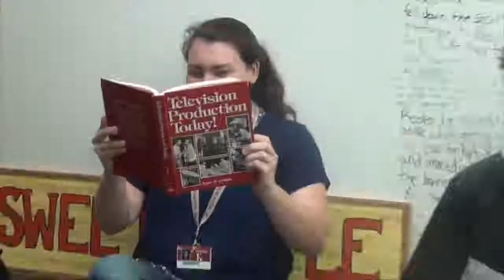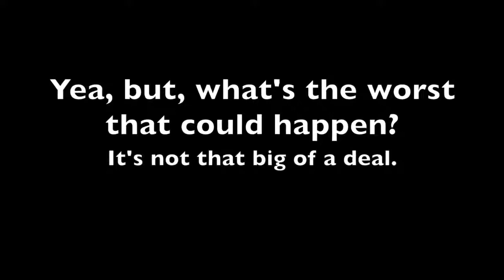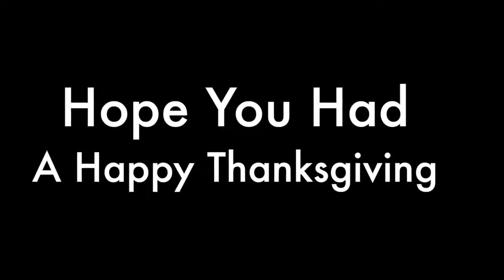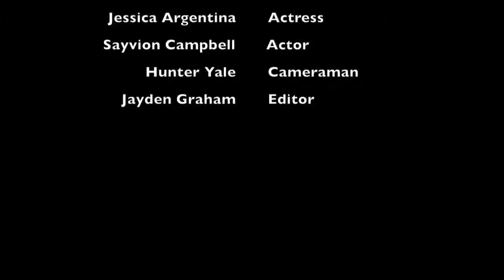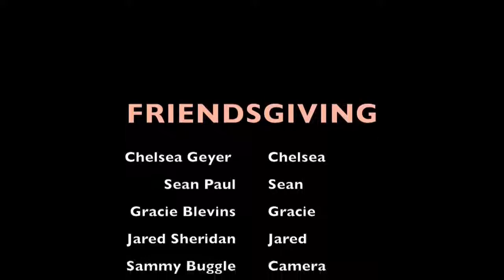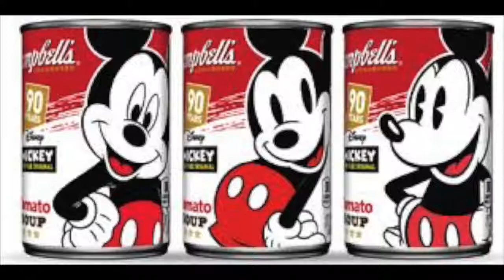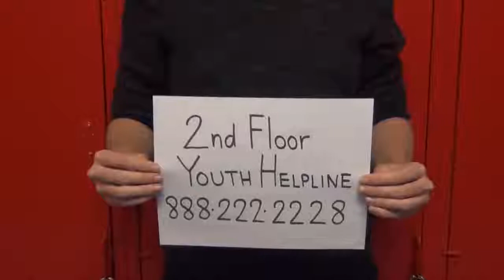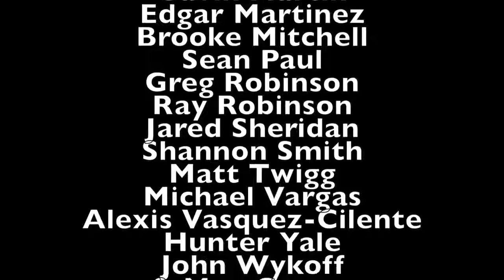November 28th KeyTV 2018